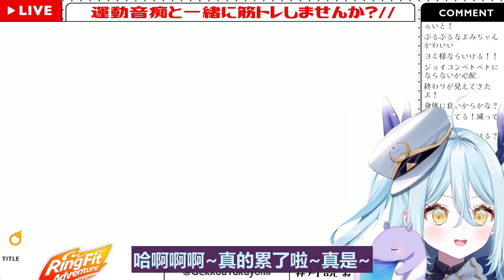【月光月讀】沒體力的月之女神挑戰肌肉惡魔~究竟結果會是?☪️🗝【AIRY/エアリープロ/月光ツクヨミ】 | 渣翻譯Vtuber | 《健身環大冒險》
【月光月讀】沒體力的月之女神挑戰肌肉惡魔~究竟結果會是?☪️🗝【AIRY/エアリープロ/月光ツクヨミ/新人Vtuber】 | 渣翻譯Vtuber | 《健身環大冒險》

※簡單破翻譯，僅YT投稿，請別轉載喔=v=;;※
※有錯也歡迎指正, 感謝!※

原始影片:
【🔴LIVE】運動音痴と一緒に筋トレしない？///【 リングフィットアドベンチャー/ 新人Vtuber 】月光ツクヨミ
(2022/10/7直播)

支援新人Vtuber~覺得月讀挺可愛的啦:D
所以稍微試著把可愛的一面做出來讓大家看看~:3

簡單路過看了影片覺得有趣的地方，
順手翻了一下試一下水溫(汗)

不想讓R.P.S.吃土請給我們超級感謝吧!!!
在你喜歡的影片裡給送給我們"超級感謝"
讓我們知道你喜歡那種類型的影片吧!!